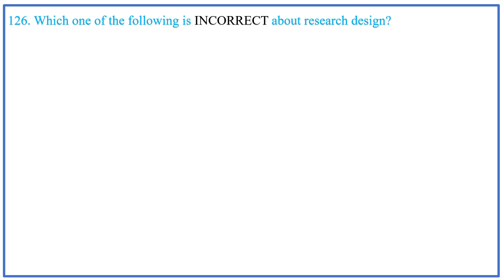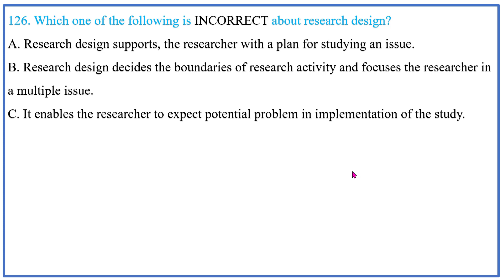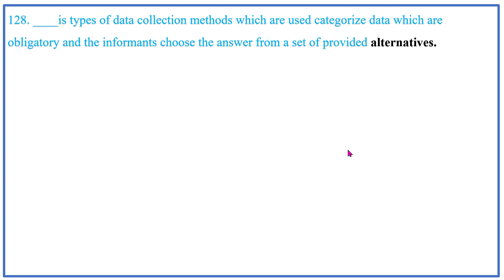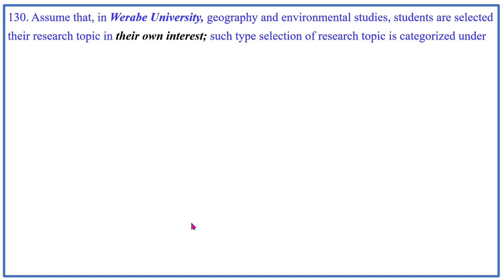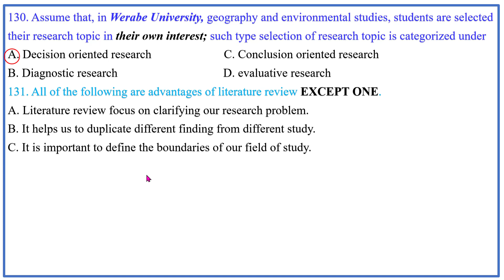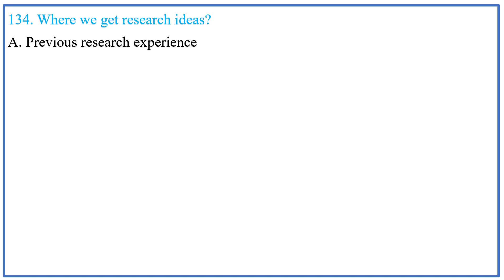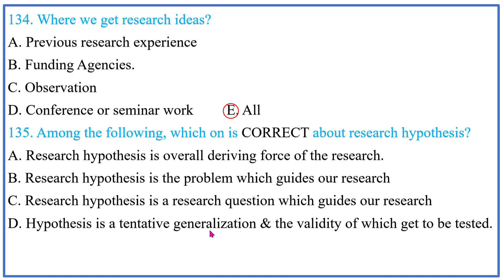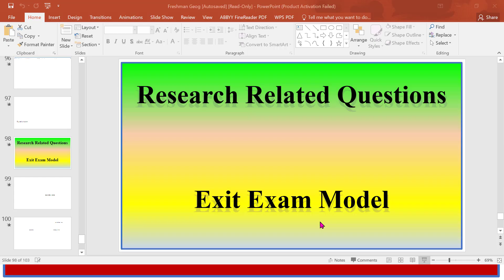Exit Exam Model Question (GeEs 4th Year students) Research _Part_6